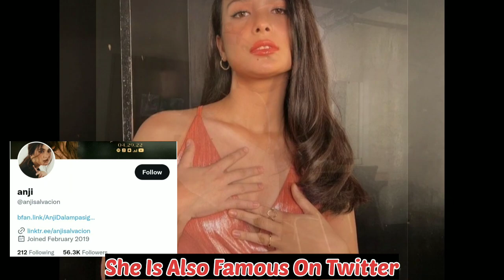Anji Salvacion (PBB) Biography, Lifestyle Hobbies, Boyfriend, Agr, FactsAnd Income ||Showbiz Tv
Angie Kristine Allen Salvacion Gorbulev (born September 24, 2002) better known as Anji Salvacion, is a Filipino singer, actress and television personality best known for winning the tenth season of Pinoy Big Brother.

Anji Salvacion competed on Idol Philippines in 2019, progressing through the Theatre Rounds. She starred in Unloving U (2021) and sang songs for the soundtracks of Unloving U, Marry Me, Marry You (2021) and My Sunset Girl (2021). Her first extended play (EP) entitled Kasingkasing Dalampasigan was released on April 29, 2022, reaching number 1 on iTunes PH hours after its release.

Anji Salvacion was born on September 24, 2002 in Siargao, Surigao del Norte to a Filipino mother and a Russian father. In her teenage years, Anji competed in singing contests and beauty pageants as her mother, Melisa's way of improving her daughter's confidence.

IdolPhilippines(season 1)
MagandangBuhayHerself,Guest
@Showbiz Bt